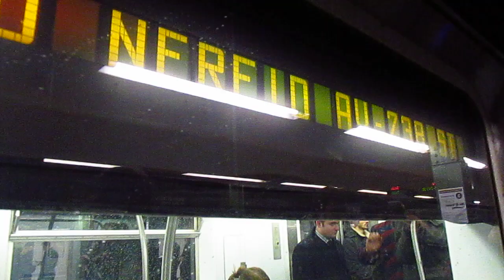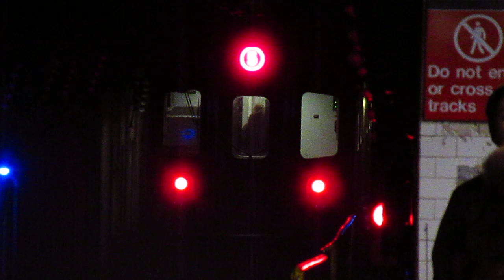MTA New York City Subway: Bronx-bound R142 5 Train at the Times Square-42nd Street Station.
Here we have a 10-car set of Bombardier R142 subway cars operating on the 5 Express train at the Times Square-42nd Street subway station in Midtown Manhattan, New York.

The cars showcased are R142 Cars #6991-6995/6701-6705.

Route:
(5) EXPRESS Train to Nereid Avenue-238th Street, The Bronx.

IRT 7th Avenue Line
Video taken on January 26, 2015.